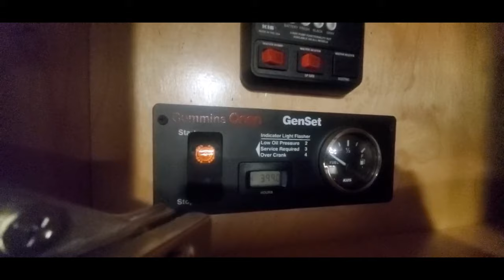Explore the 2022 Bloomer 6 Horse Trailer | 13' Living Quarters & Advanced Features Walkthrough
Join us for an exclusive video tour of the 2022 Bloomer 6 Horse Side Load Trailer, now available for sale. This gently used, high-quality trailer combines luxury living quarters with state-of-the-art horse transportation features. Perfect for equestrian enthusiasts who seek comfort and functionality in their travels!

Video Highlights:
Detailed Review: 2022 Bloomer 6 Horse Trailer, Side Load, with 13' Trail Boss Conversion.

Trailer Specs: 37'10'' long, 8' wide, 7.5' tall, featuring hydraulic disc brakes, 19.5'' Alcoa wheels, and Continental tires.

Living Quarters Tour: 13' Trail Boss Conversion, showcasing the 4.0 Onan generator, hardwood cabinets, marbled shower stall, and more.

Horse Area Features: XL 24'' sw full rear tack, 10' integrated hay pod, drop-down windows, fully lined and insulated.

Additional Amenities: Explore the escape door with integrated manger, polished extrusions, keyless entry, and more.

LQ Amenities: Demonstrating the full living quarter's features, including the refrigerator, microwave, cooktop, toilet, and entertainment system.

Options and Extras: Highlighting the awning, stud divider, side ramp, hayrack, AC/heat, and other options.

Interested in this premium 2022 Bloomer 6 Horse Trailer?

Stock# 1834💥 SOLD 💥
This Horse Trailer has been sold however we can work together to design a custom trailer just for you. Contact Dave for more information.